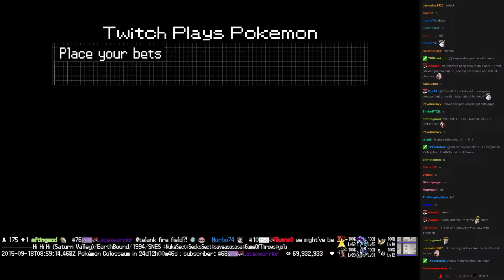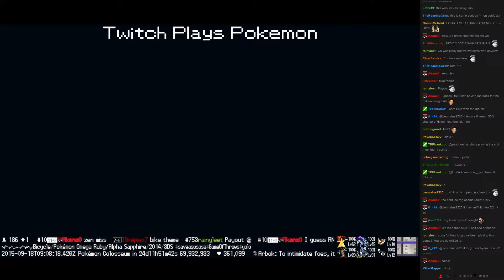Twitch Plays Pokémon Battle Revolution - Match #24174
Match #24174 [Blue: Piplup, Seedot, Growlithe] vs [Red: Slowpoke, Igglybuff, Numel]